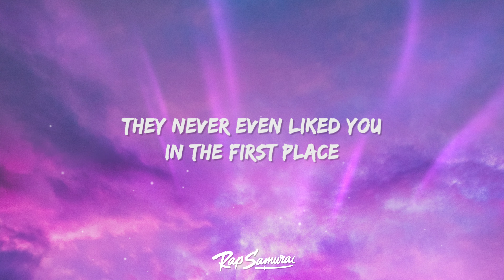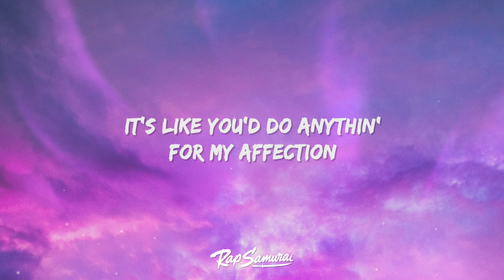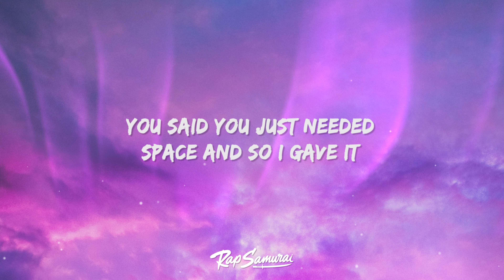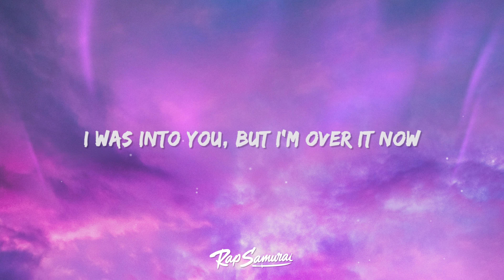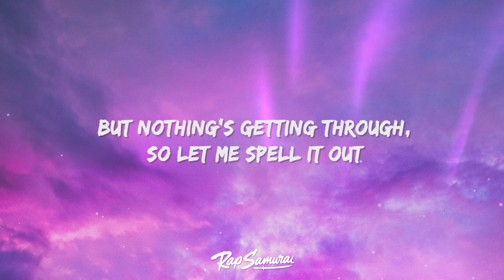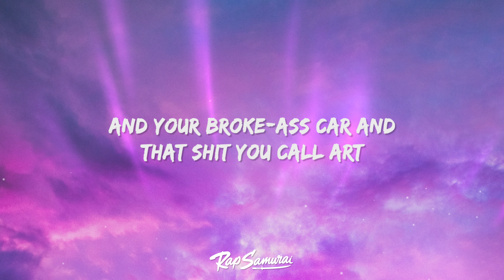GAYLE - abcdefu (Lyrics)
GAYLE - abcdefu Lyrics by Rap Samurai